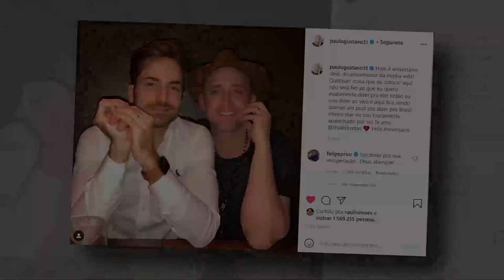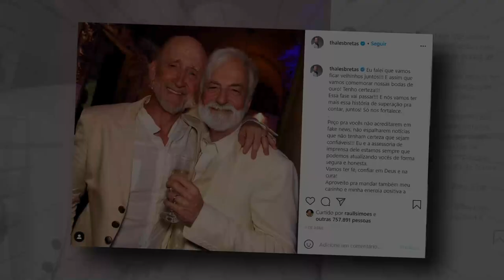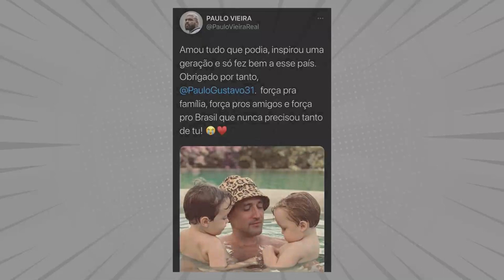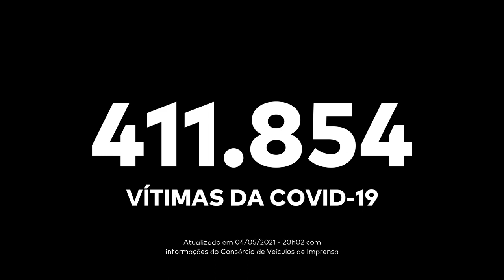MORRE PAULO GUSTAVO: HISTÓRIA, FAMÍLIA, CARREIRA E HOMENAGENS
Morreu o ator e roteirista Paulo Gustavo, mais uma vítima do coronavírus.
Depois de quase 2 meses internado em um hospital do Rio de Janeiro, Paulo não resistiu.
Neste vídeo, Luciana Liviero fala sobre a vida e carreira de um dos artistas mais queridos da atualidade e mostra as homenagens de amigos do ator.
Casado com o médico dermatologista Thales Bretas, Paulo Gustavo - a inesquecível Dona Hermínia, de 'Minha mãe é uma peça', deixa dois filhos.

13 DE MARÇO. FOI O DIA DA ÚLTIMA POSTAGEM DO ATOR EM SEU INSTAGRAM.
UMA HOMENAGEM AO MARIDO, THALES BRETAS, QUE FAZIA ANIVERSÁRIO.

NA MESMA DATA, PAULO GUSTAVO DEU ENTRADA NO HOSPITAL COPA STAR, NO RIO DE JANEIRO, PARA TRATAR DE COMPLICAÇÕES DA COVID.
PAULO ERA ASMÁTICO, GRUPO DE RISCO, E UM ANO ATRÁS CHEGOU A COMENTAR O MEDO QUE TINHA DE, PALAVRAS DELE, PEGAR A DOENÇA E MORRER.

PAULO GUSTAVO AMARAL MONTEIRO DE BARROS NASCEU EM 30 DE OUTUBRO DE 1978, EM NITERÓI, NO RIO, NUMA FAMÍLIA DE CLASSE MÉDIA.

TINHA UMA IRMÃ, PAIS SEPARADOS, E FOI DESSE AMBIENTE QUE VEIO A INSPIRAÇÃO PRO SEU GRANDE SUCESSO.
MAS ISSO FOI DEPOIS DE UMA ESTREIA NADA ANIMADORA NOS PALCOS, AO LADO DE FÁBIO PORCHAT, EM 2005

CERCA DE UM ANO DEPOIS, COM 3 MIL REAIS ARRECADADOS NUMA VAQUINHA COM A FAMÍLIA, PAULO GUSTAVO ESTREOU O MONÓLOGO 'MINHA MÃE É UMA PEÇA' E CONQUISTOU O BRASIL INTEIRO COM A PERSONAGEM DONA HERMÍNIA, UMA CARICATURA DA PRÓPRIA MÃE, DONA DÉA LÚCIA.

SUCESSO ARREBATADOR NO TEATRO, DONA HERMÍNIA FOI PARAR NAS TELAS DE CINEMA EM 2013 COM RECORDE DE BILHETERIA.
MINHA MÃE É UMA PEÇA GANHOU DUAS CONTINUAÇÕES, UMA EM 2016 E OUTRA EM 2019, QUE SE TORNOU A MAIOR BILHETERIA DA HISTÓRIA DO CINEMA BRASILEIRO, COM MAIS DE 140 MILHÕES DE REAIS ARRECADADOS.

PAULO VOLTOU A LOTAR OS TEATROS COM A PEÇA 220 VOLTS, QUE TAMBÉM VIROU PROGRAMA DE TV, E AINDA PROTAGONIZOU O SUCESSO VAI QUE COLA, NA TV FECHADA.

ENQUANTO ISSO, NA VIDA PESSOAL, PAULO GUSTAVO ASSUMIU O RELACIONAMENTO COM O MÉDICO DERMATOLOGISTA THALES BRETAS, COM QUEM SE CASOU EM 2015.

NO INSTAGRAM DE BRETAS, EM 3 DE ABRIL O MÉDICO POSTOU UMA FOTO DOS DOIS ENVELHECIDOS E O DESEJO, INFELIZMENTE NÃO MAIS POSSÍVEL, DE PASSAR O RESTO DA VIDA AO LADO DO ATOR.

O CASAL TINHA DOIS FILHOS. ROMEU E GAEL. OS BEBÊS FORAM CONCEBIDOS COM A INSEMINAÇÃO DE ÓVULOS DE UMA MESMA DOADORA COM SÊMEN DOS DOIS PAIS. PAULO E THALES AINDA OPTARAM POR DUAS BARRIGAS DE ALUGUEL PARA GESTAR OS BEBÊS, QUE NASCERAM NOS Estados Unidos EM AGOSTO DE 2019, COM 3 DIAS DE DIFERENÇA.

NO INSTAGRAM DO ATOR, ROMEU, FILHO BIOLÓGICO DE THALES, E GAEL, FILHO BIOLÓGICO DE PAULO, RAPIDAMENTE CONQUISTARAM OS FÃS E FORAM MOTIVO DE MUITAS DEMONSTRAÇÕES DE AMOR E CARINHO.

DEPOIS DE SEIS SEMANAS INTUBADO, DE PASSAR POR CIRURGIAS E ATÉ DE USAR UMA ESPÉCIE DE PULMÃO ARTIFICIAL, O ATOR PAULO GUSTAVO, DE 42 ANOS, NÃO RESISTIU A NOVAS COMPLICAÇÕES IRREVERSÍVEIS EM SEU ESTADO DE SAÚDE.
A MORTE FOI REGISTRADA ÀS 9 HORAS E 12 MINUTOS DA NOITE DESSA TRÇA-FEIRA, 4 DE MAIO DE 2021.
PAULO GUSTAVO SIMBOLIZA A TRISTEZA DAS MAIS DE 411 MIL VIDAS PERDIDAS PARA A COVID-19.

AMIGOS COMO FÁBIO PORCHAT, TATÁ WERNECK, MÔNICA MARTELLI, MARCELO MÉDICI, PAULO VIEIRA E CAETANO VELOSO.